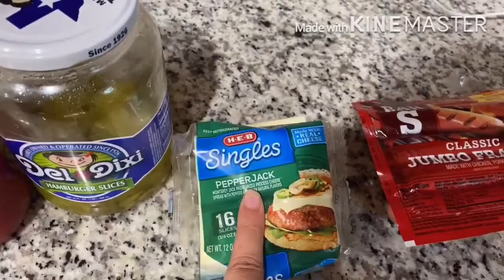Hot dogs keto Mexican \ Receta de TikTok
Hola mis hermosas hoy les ise unos hot dogs keto espero y les guste el vídeo
Xoxo lala